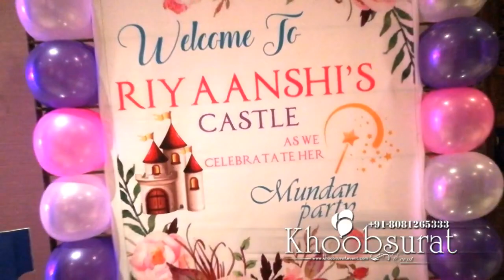Reyaanshi Mundan Hyatt Regency Lucknow by Khoobsurat events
Reyaanshi Mundan Ceremoney at Hyatt Regency, Lucknow by khoobsurat events.

Khoobsurat, as name suggest beautifully presented. we are an event management company based in Lucknow.
Deals in  wedding, birthday parties and corporate events.

our vision is to make your  event mesmerize, with  our uniqueness; Budget never bothered us,we always delivered the best.

I guarantee we are the best for you event whether large or small.